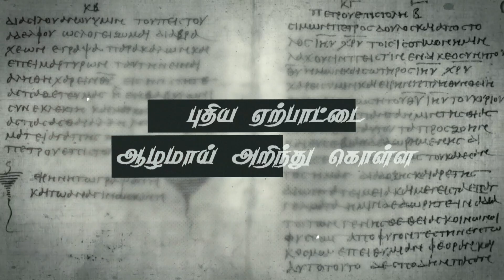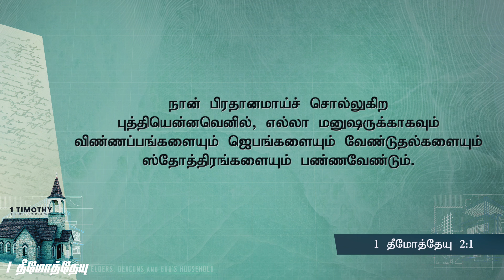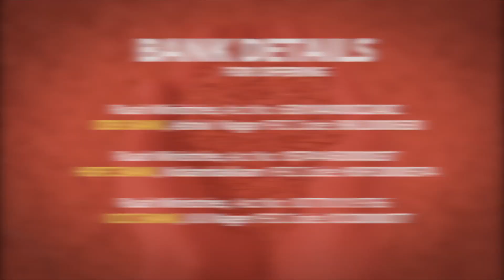எல்லா மனுஷருக்காகவும் ஏன் ஜெபிக்க வேண்டும் எப்படி ஜெபிக்கவேண்டும்? | 1 தீமோத்தேயு 2:1 | Alwin Thomas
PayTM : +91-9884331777